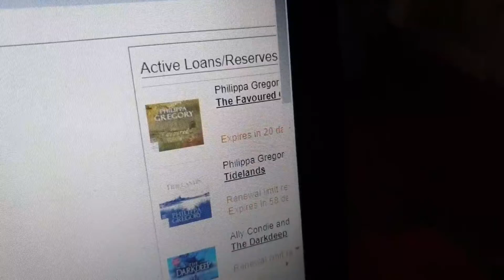26th may 2020